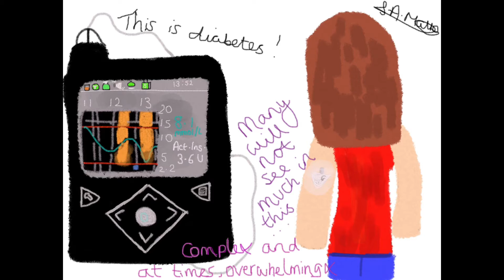“When I Needed You” - Original Song Updated Recording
Updated recording of my original song “When I Needed You” - Also including some of my latest diabetes digital art and quotes since this song is written about unaware hypos. Hope you enjoy, one of my first songs I wrote and really happy with the final outcome